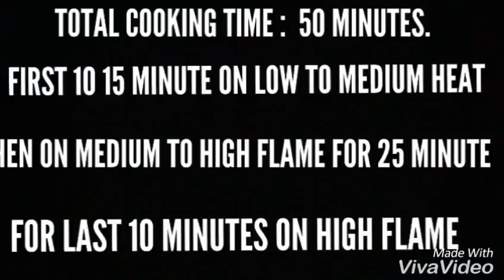Karachi Bombay Halwa Recipe in hindi | कराचीबॉम्बेहलवा | halwa recipe in urdu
BOMBAY KARACHI HALWA FULL WRITTEN RECIPE  IN DETAILED 👇👇
All (Ingredients) Which Are Used here 👇👇

Sugar - 2 & 1/4 Cup (500 gm)
Cornflour - 1 Cup (110 gm)
Desi Ghee / Clarified Butter (100 gm Or 6 Tbsp)
Water - 3 & Half Cup (750ml + 125ml Water)
Green Cardamom Powder- Half Tsp
Few Drops Of Green Food Colour
Dry Fruits- Almond, Cashews, Pistachio, Magaj, (Melon Seeds) 2 Tbsp Each
Kewra Essense- 1/4 Tsp
Citric Acid- 3/4 Tsp
Total Cooking Time :👉  50 Minutes
First 10 -15 Minutes On Low To Medium Heat Than On Medium To High Flame For 25 Minutes And For Last 10 Minutes On High Flame.

BOMBAY KARACHI HALWA | कराचीबॉम्बेहलवा | KARACHI BOMBAY HALWA || Halva | By | Cook With Meryem